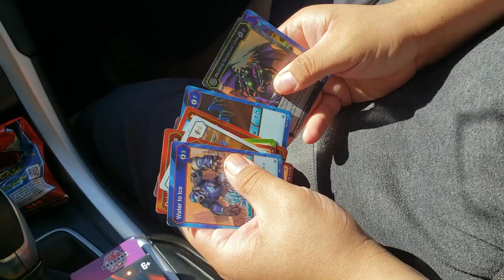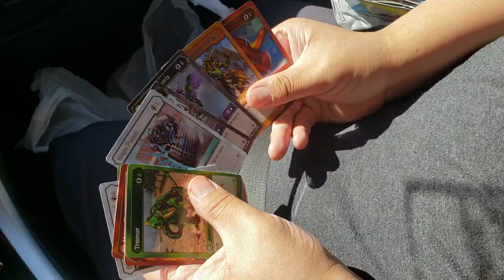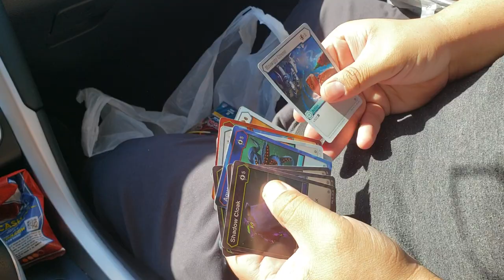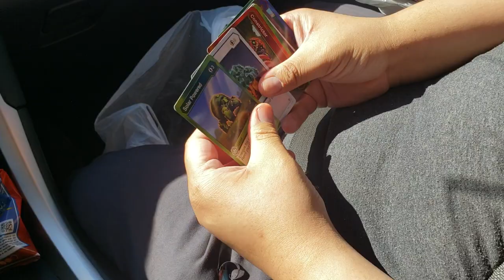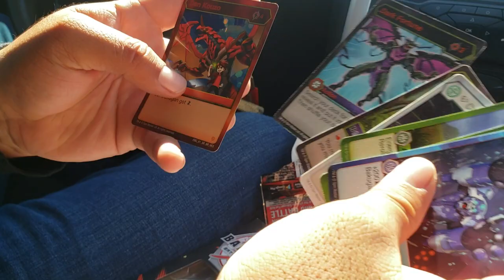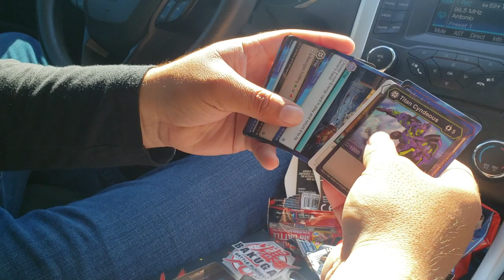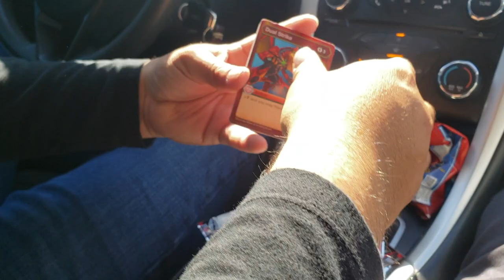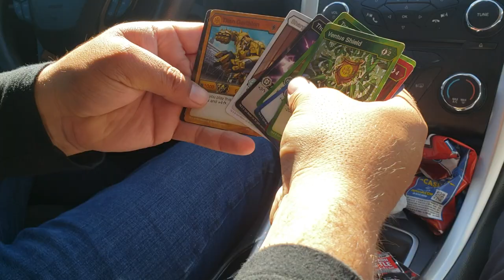Bakugan Resurgence Packs from a Flea Market!?